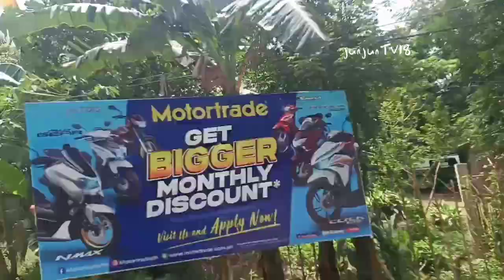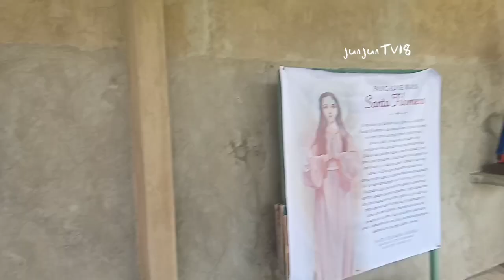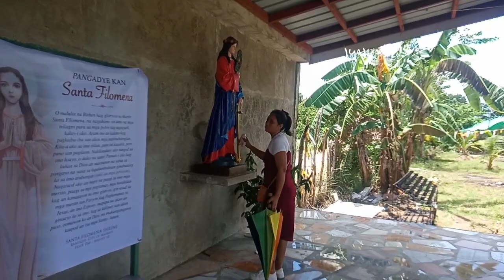BANTIGUE MASBATE CHURCH ] WOW ANG GANDA NA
BANTIGUE MASBATE CHURCH ] WOW ANG GANDA NA HAPPY FIESTA PATRON SANTA FELOMINA